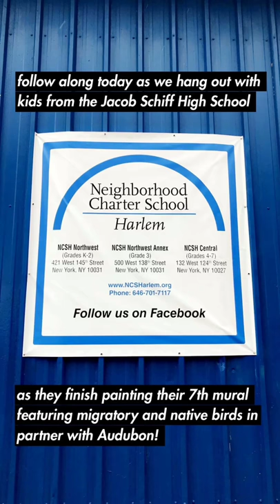Snapchat: Jacob Schiff Mural